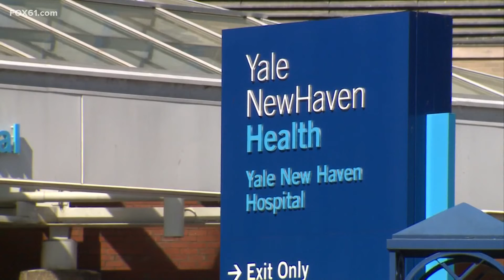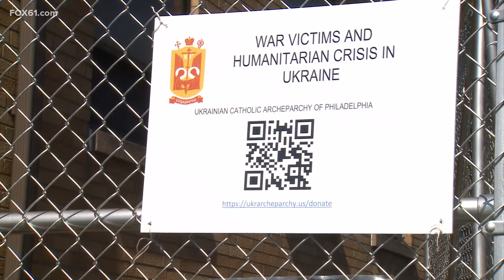New Haven church helps injured Ukrainian soldiers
The church is connecting soldiers with Yale-New Haven Health to receive treatment